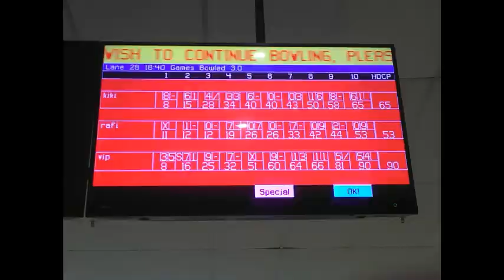POLITEKNIK VLOG FAMILY DAY DTP DKM